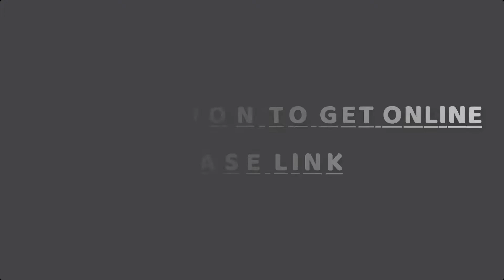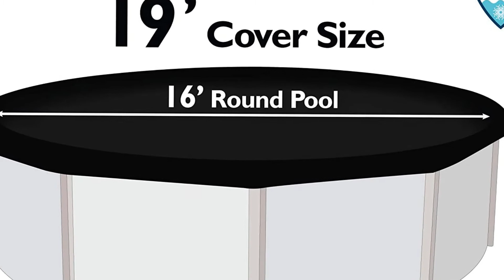Best Winter Pool Covers | Top 5 Winter Pool Covers Above Ground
Are you looking for the Best Winter Pool Covers on Amazon? These are some of the top 5 winter pool covers above ground we found so far:

▶️ 5. Robelle 3324-4 Platinum Winter

▶️ 4. Blue Wave Bronze 8-Year 24-ft

▶️ 3. In The Swim 24 Foot Round Pool

▶️ 2. Buffalo Blizzard Deluxe Winter

▶️ 1. Blue Wave BWC752 Bronze